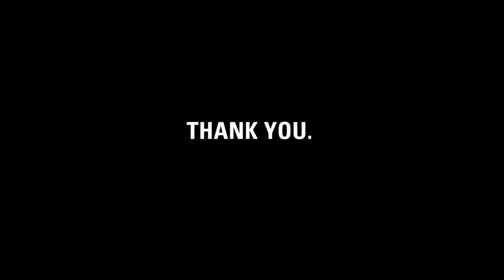Thank you, Jenna + Najeeb.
charity: water staff made this video for Jenna and her dad, Najeeb, to thank them for climbing Mount Kilimanjaro to fundraise for clean drinking water.

Jenna and Najeeb, September 7 is charity: water's fifth birthday. But the celebration isn't about us -- it's about you. You've joined our mission to end the water crisis. You supported our cause. You've inspired us.